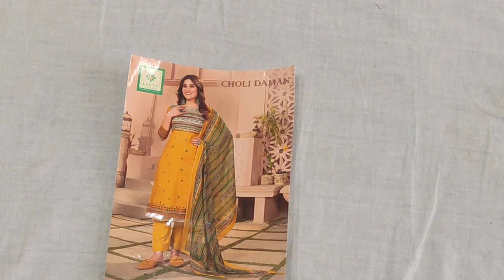🛒order no.8950856701 🛍️लूट लो मेला कॉटन के 😱सस्ते सूटों का डीपो गर्मी में AC कूलर भूल जाओगे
सस्ते सूटो का
कूलर भूल जाओगे
cooler
cooler price

# deep boutique collection goha
na# deep boutique collection gohana
your Quary:-